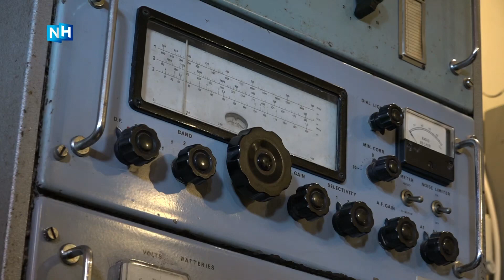LichtschipTexel 70 jaar, 1 oktober 2022.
Bron: RTV-NH: Lichtschip Texel 70 jaar.